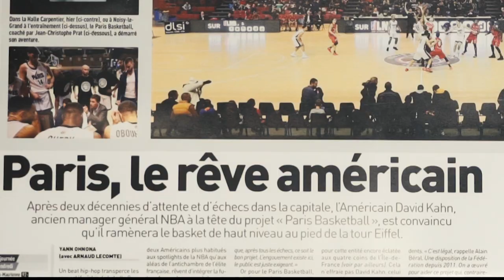Paris Basketball : un promu ambitieux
Trois ans après sa création le Paris Basketball évoluera au cours de la saison 2021/2022 pour la première fois en BetClic Élite ... Un événement dans le microcosme du basket français puisque depuis 2007 la capitale française n’avait pas eu une équipe portant exclusivement son nom et ses couleurs en pro A !